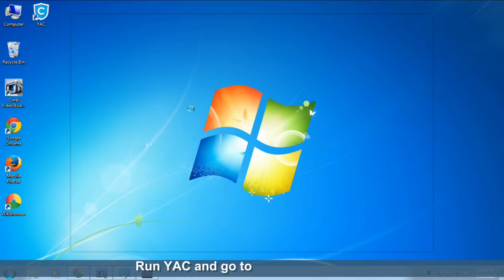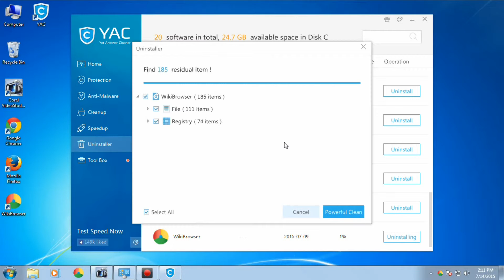How to remove Wikibrowser virus malware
How do i remove Wikibrowser malware infection? This video shows how to uninstall Wikibrowser completely. if you need a manual removal guide.
Notice: If you can not get rid of Wikibrowser virus with this method provided, please send an email to , our dedicated engineers will help you settle your issue within 24 hours.